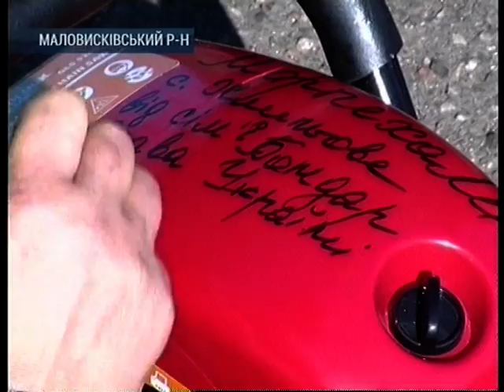Харчі для бійців